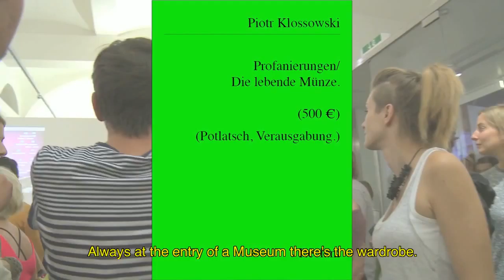Microperformance_Peter Fritzenwallner_Profanierungen/ Die lebende Münze.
Piotr Klossowski
Profanierungen/ Die lebende Münze.
(500€)

(die Verausgabung, der Potlatsch.)

Für diese Performance zweigte ich 500 Euro vom Produktionsbudget von 2000 Euro ab. Ich brachte einen Kleiderständer von mir zu Hause mit. Thomas Ehringer von der Generali-Foundation hatte ihn mir einige Monate zuvor geschenkt, da dieser in der Foundation nur im Lager herumstand. Aber das tut hier nichts zur Sache.

Auf dem Ständer hängt neben anderen Performance-Kleidungsstücken eine blaue Outdoor-jacke. In eine der mit Reißverschluss verschließbaren Seitentaschen gebe ich den Geldschein und erkläre dem Publikum die Spielregeln:

Jeder, der diesen Geldschein zu seinem Eigentum machen will, muss zum Kleiderständer stellen und muss sich mit einer Hand festhalten, wie an eineer Haltestange in der U-Bahn. Es müssen mindestens zwei Personen teilnehmen. Die Person, die sich am längsten an der Stange des Kleiderständers festhält, und als letzte aufgibt, bekommt das Geld.

Dies ist keine 1min- Sulptur, dies ist eine „soziale Plastik von Dauer“. Die unendliche Säule - jedoch auf die Zeit bezogen.

In der „performativen“ Realität der darauf folgenden Performace ergibt sich jedoch folgendes:

Natürlich finden sofort einige Besucher, die sich gerne an der Stange festhalten. Einen Punkt habe ich in der Angespanntheit des Augenblicks jedoch vergessen zu erwähnen: Dass der Geldschein nicht gewechselt werden darf, also nicht aufgeteilt. Die Besucher bleibenben also am Ständer stehen, und ich setze mein Performanceprogramm mit der nächsten Performance fort. Nach ca. 1 Stunde, während des Fortgangs des Performanceabends, teilen sich die Konkurrenten das Geld auf - 5 Leute, jeder geht mit
100 Euro nach Hause bzw. zur Bar.

Piotr Klossowski
Profanations/ The Living Coin.
(500€)

(The Overspending, the Potlatch.)

For this performance I siphoned off 500 Euro from the production budget of 2000 Euro. Ibrought along a clothes-stand from my home. Thomas Ehringer of the Generali-Foundation gave it to me as a present a few months ago, because it stood around in their warehouse without being used.

But this doesn’t matter at this point. On the stand hangs a blue outdoor jacket among other performance garments. I put the banknote into one of the side pockets, which can be closed through a zipper, and explain the rules of the game to the audience:

Everyone who wants to make the banknote his own has to get next to the clothes-stand and has to stick to it with one hand, just like to a stanchion in the subway. The person who hangs on to the stanchion of the clothes-stand longest and gives up as the last one gets the money.

This is not a 1min-sculpture, this is a “permanent social sculpture”. The infinite column – yet
related to time.

However, the “performative” reality of the next performance results in the following:

Of course some visitors, who are willing to stick to the stanchion, can be found immediately. I forgot to mention one point in the tenseness of the moment: the banknote mustn’t be changed, that is, it mustn’t be split. So the visitors stay at the stand and I continue my performance program with the next performance. After about one hour, while the performance evening progresses, the competitors split the money – five people, everyone makes his way home or to the bar with 100 Euro.